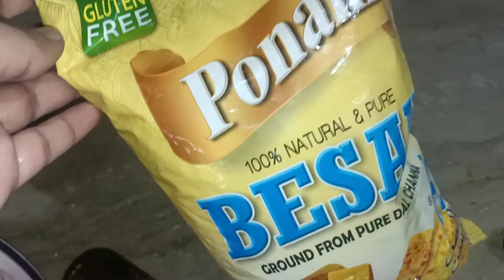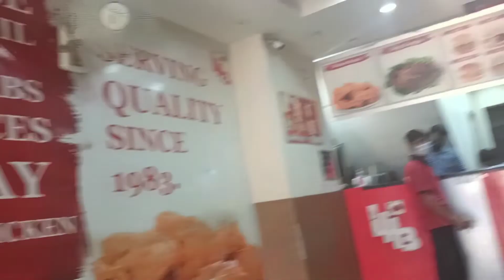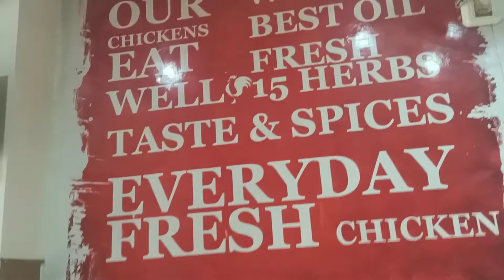Monitization party 🥳🎉🎈 late ho gy || monitization party q late hoi|| watch full video